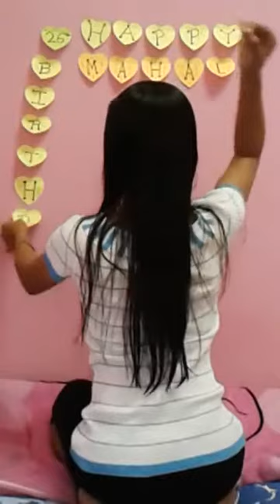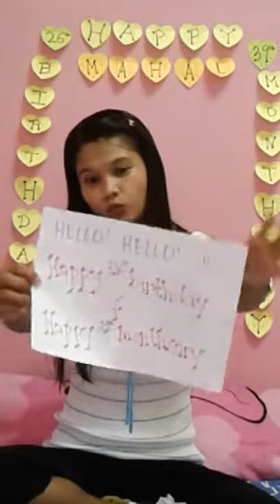Video greetings idea to surprise someone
My old video. (birthday and monthsary greetings)
I just want it to be kept.
Nung malabo pa ang cam ng cp haha pero til now ganern parin. hehehe